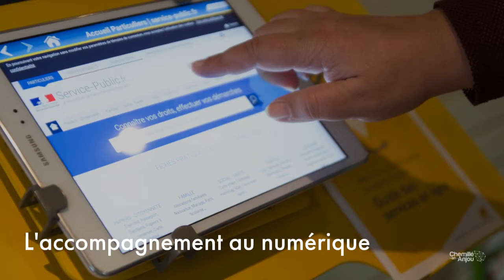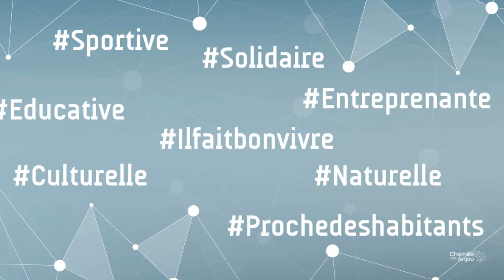2015 - 2020 : Qui est Chemillé-en-Anjou aujourd'hui ?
Retrouvez l'animation diffusée lors des voeux 2020 retraçant Chemillé-en-Anjou et ses projets.